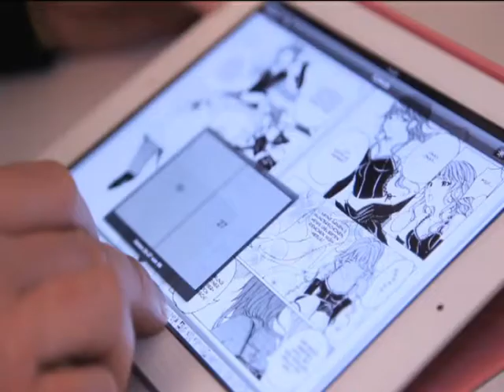Pixelmacher: Heldinnen und Games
Am 3. Juni um 22.25h auf zdf.kultur: Die Pixelmacher. Nach der Ausstrahlung ist die komplette Sendung  auch in der ZDF-Mediathek abrufbar:

Die hilflose Prinzessin, die gerettet werden muss. Die toughe, furchteinflößende Heldin, ganz nah an der männerfressenden Gottesanbeterin. Die niedlich-nette, hilfsbereite Gefährtin. Die hübsch gewandete Dekoration. Frauen in Games werden in Schablonen gepresst. Es gibt zu wenig echte Heldinnen - will die Branche sie nicht? Oder wollen die Spieler sie nicht?

Die Pixelmacher wollen mehr Heldinnen in Games. Die Sendung beschäftigt sich mit dem real existenten Sexismus, der derzeit breit diskutiert wird. Mit Pinkification, die auch vor Games nicht halt macht. Mit einer prominenten Manga-Zeichnerin, die Game Design studiert. Mit einer Game-Designerin, die ein Spiel namens „Perfect Woman" entwickelt.
Und mit der Frage, warum Mütter, die wahren Heldinnen im Leben eines jeden Gamers, in Spielen eigentlich nicht vorkommen.

Außerdem machen sie Urlaub in Konsolien. Und Herr Kaschke, der musikalischste Gorilla der Welt, geht ins Survival-Camp. Mit Lara Croft.